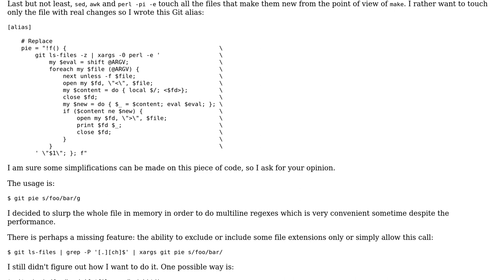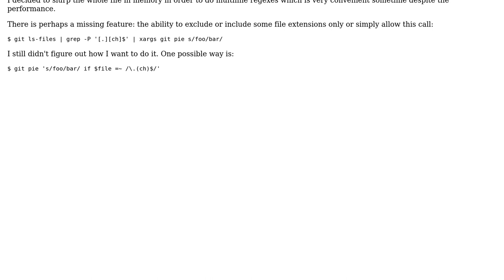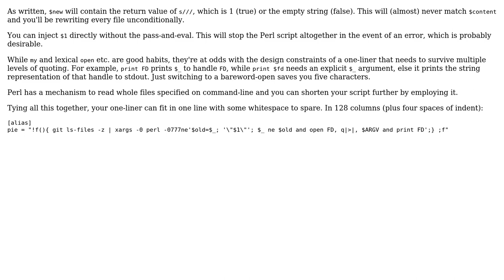Git pie - Perl oneliner for Git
With thanks & praise to God, and with thanks to the many people who have made this project possible! | Content (except music & images) licensed under CC BY-SA | Music | Images & others | With thanks to user Oh My Goodness user nowox and the Stack Exchange Network Trademarks are property of their respective owners. You are responsible for your own actions.